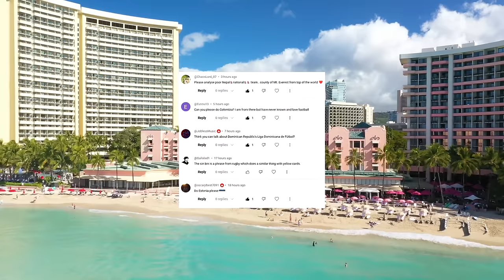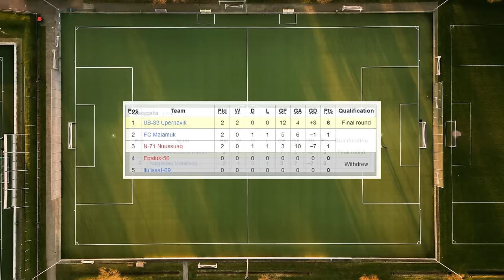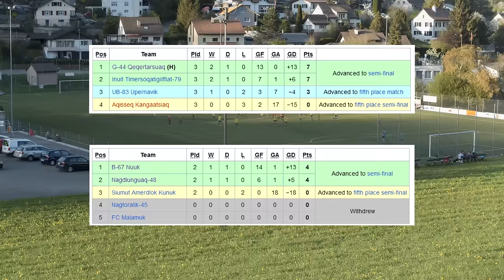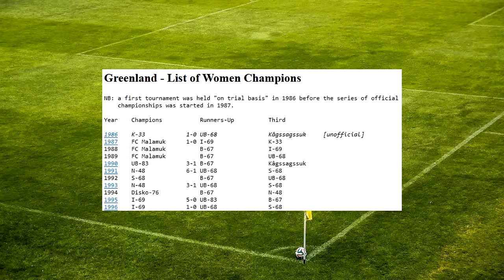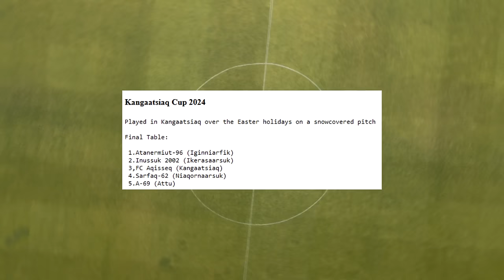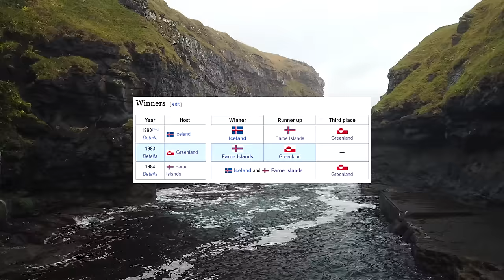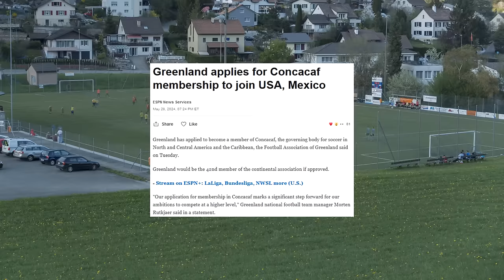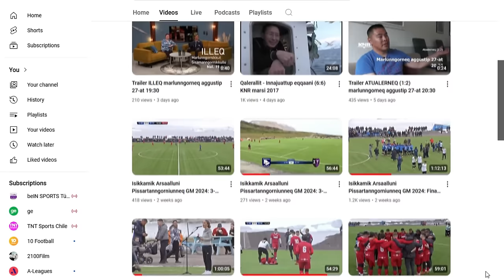Greenland's Football Leagues Explained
Greenland is not just home to arguably the shortest league season in the world. Today, we will be diving deeper into what makes football in the region so very special.

0:00 – Intro
1:33 – Greenlandic Football Championship
5:06 – Women's League
6:02 – Cup Competitions
7:35 – Fields and Stadiums
8:34 – History
10:15 – Rules & Players
11:32 – Watching Games